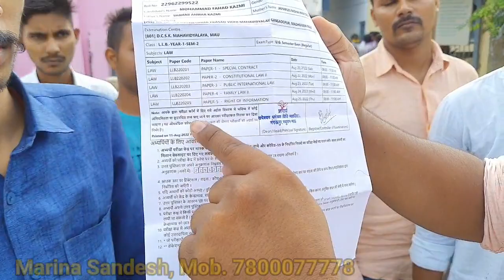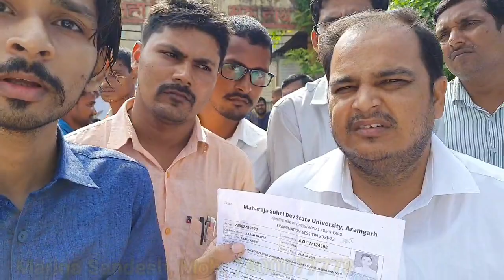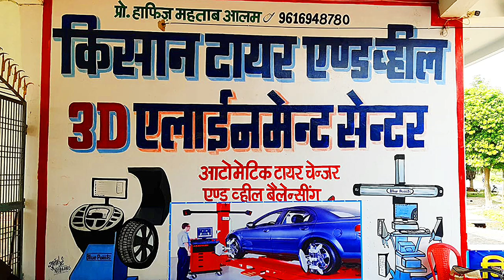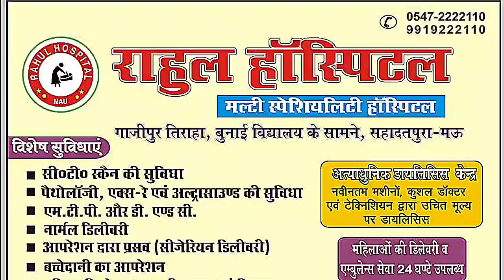मऊ-Ll.B. परीक्षा निरस्त, यूनिवर्सिटी से परीक्षाकेंद्र पर पहुँचा ही नहीं पेपर, छात्रों में रोष। Marin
मऊ-Ll.B. परीक्षा निरस्त, यूनिवर्सिटी से परीक्षाकेंद्र पर पहुँचा ही नहीं पेपर, छात्रों में रोष। Marina Sandesh